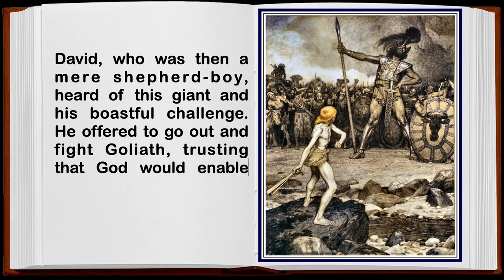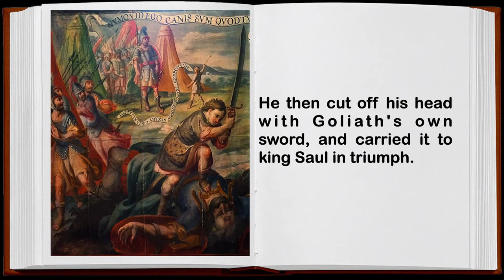David and Goliath Bible Story - Sanoy